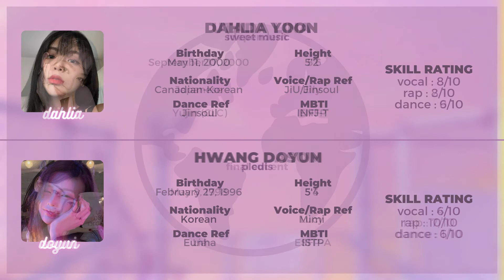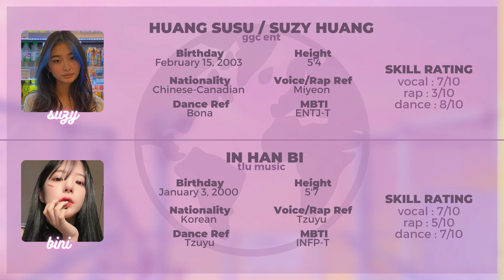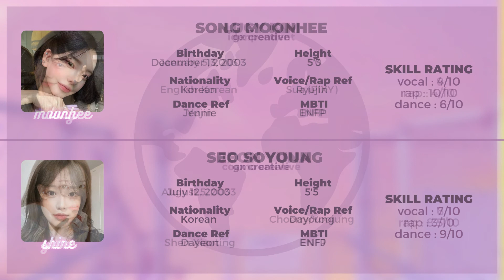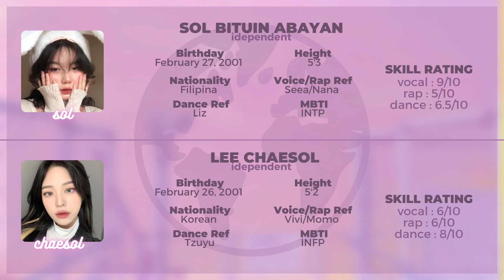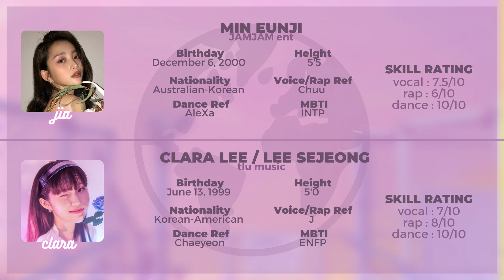GIRLS WORLD 01 : Get To Know The Trainees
☀ Open Me~

in the thumbnail : lili and li shi